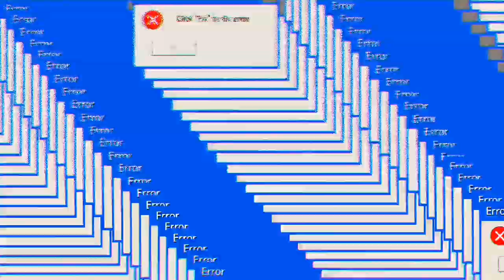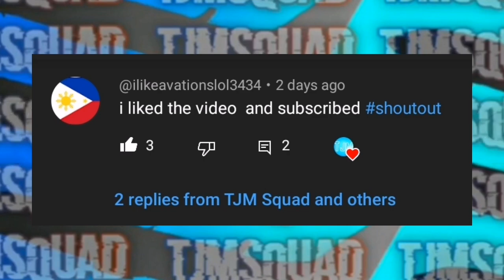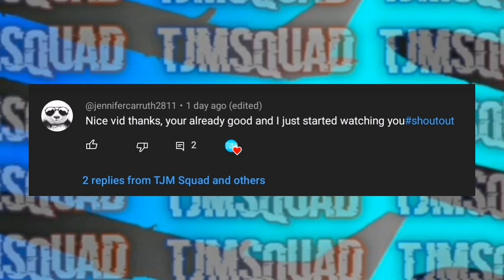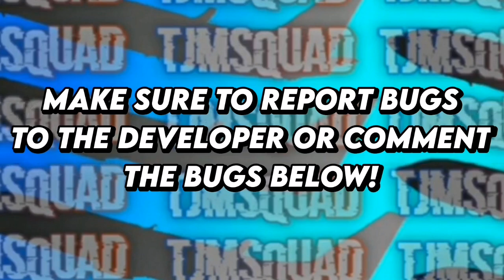EXPOSING C-130 BUGS AND SECRETS IN TFS!!?!?! 😳 | Turboprop Flight Simulator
🎥 Apps Used

@TJMSQUAD 2022

🍪 Sub for cookies cookie Feel free to DM me on Discord Make Sure To Smash The Like Button Use shoutout for a shoutout Subscribe Share Comment And Join My Epic Discord Server Have A Great Day Goodbye!!